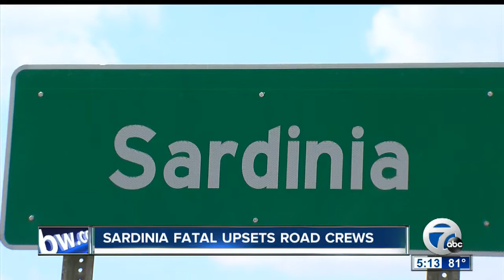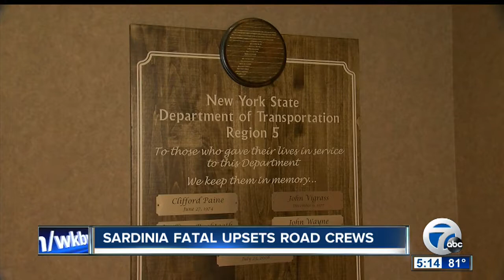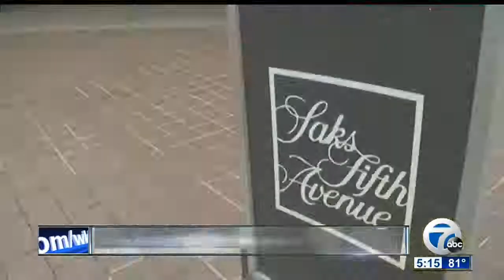Road crews react to Sardinia fatal that killed surveyor working on Route 39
7 Eyewitness News is Buffalo's Source for news, sports, weather, and good things happening every day.